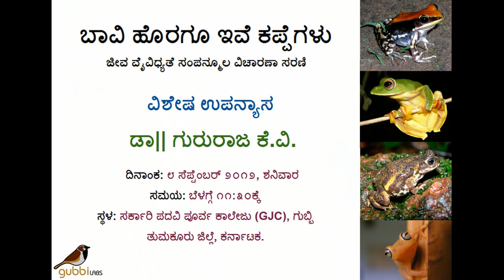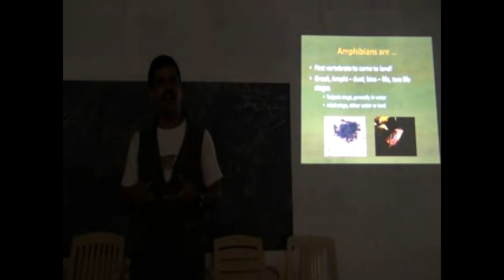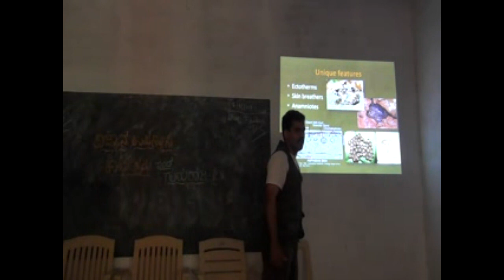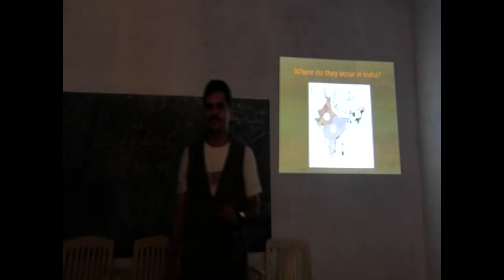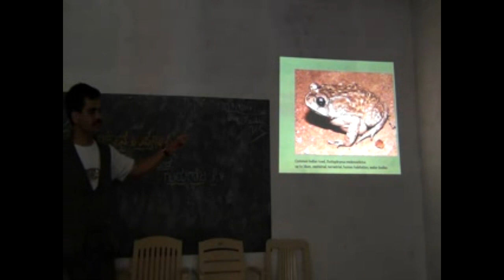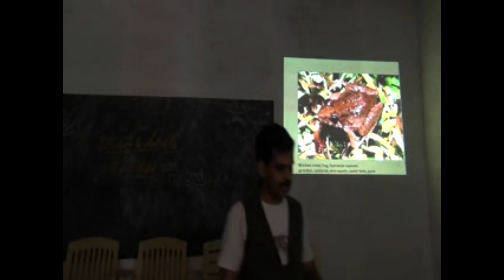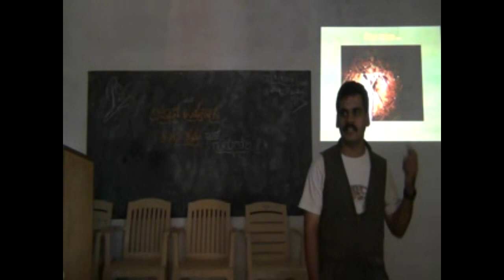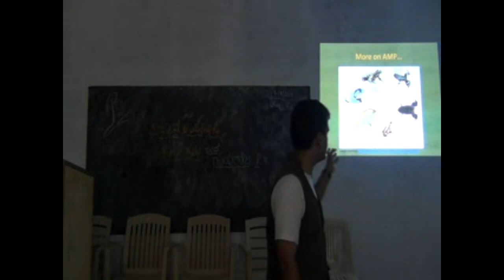Talk by Dr. K. V. Gururaja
Dr. KV Gururaja gave a talk to students of Government Junior College, Gubbi on 8th September 2012.